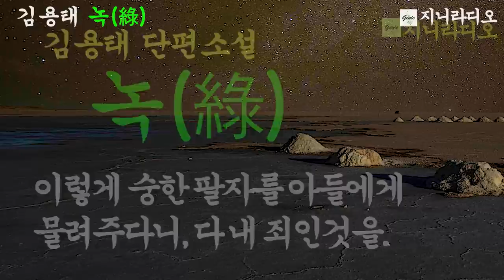김용태 단편 녹(綠)/ 늙은 아버지의 무한 사랑: 어디 물려줄 게 없어서 이렇게 숭한 팔자를 아들에게 물려 준단 말인가./ 책읽어주는여자/ 지니라디오/ 오디오북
*작품명; ‘ 녹(綠)’
(2012년 신춘문예 당선소설집 중 '광주일보')
*지은이; 김용태
*출판사; 사단법인 한국소설가협회

[김용태 작가]
* 함평 출생
* 광주대학교 문예창작과 및 동대학원 수료
* 2012년 광주일보 신춘문예로 등단

지니라디오 한국단편소설 오디오북 책읽어주는여자 김용태# 녹(綠)

[타임라인]
00:00:11  인트로
00:00:48  본문